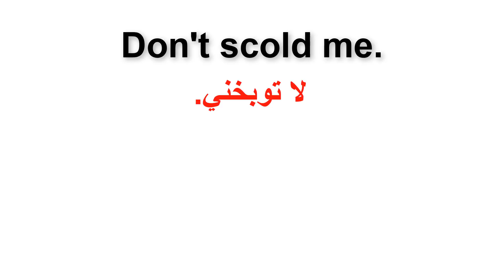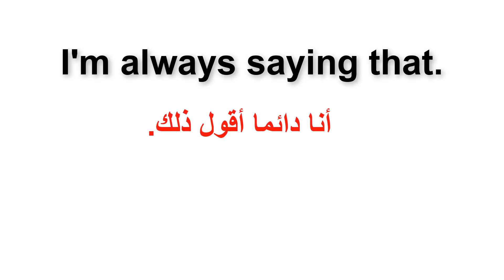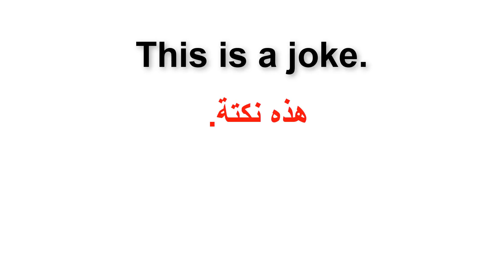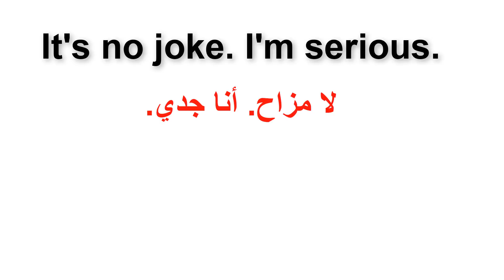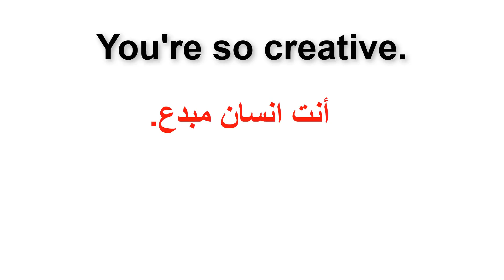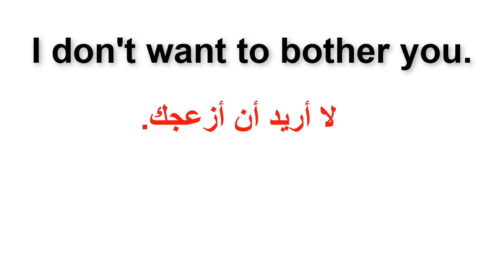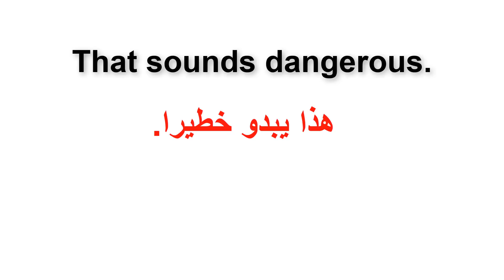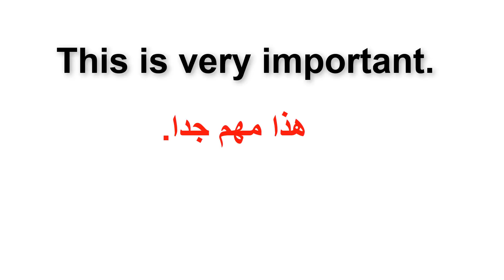عبارات شائعة في اللغة الانجليزية مهمة جدا جدا.